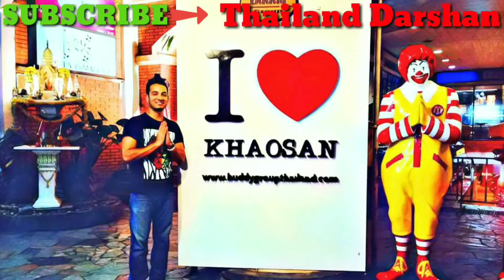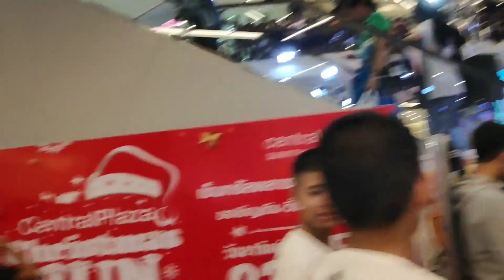Christmas and new year countdown started in mall bangkok Thailand| Thailand darshan